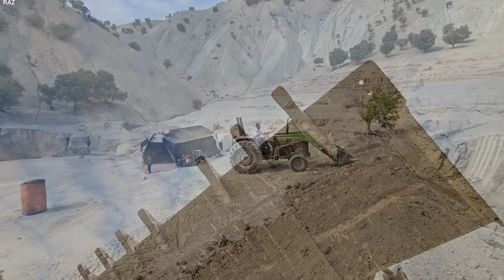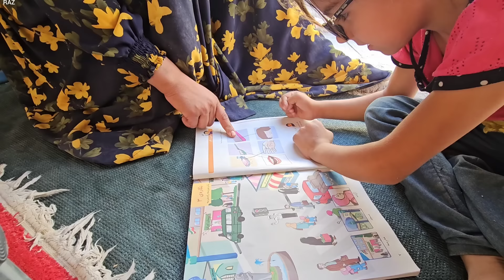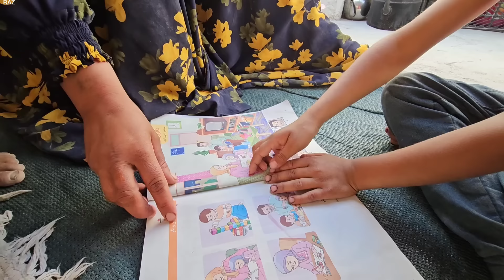A Road Block and Progress: The Journey to Building the Cabin"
In this episode, the bulldozer continues working to flatten the land for the future cabin 🏡. Unfortunately, a flat tire temporarily halts progress 🛑, but the work resumes once repaired. Meanwhile, Leila and Asiya head off to school 📚, and upon their return, Fatemeh prepares a meal for the family 🍲. Salahadin discusses a flexible payment plan with the driver, arranging to pay in installments over the coming months 💬. It’s a day of ups and downs, but the family keeps moving forward!